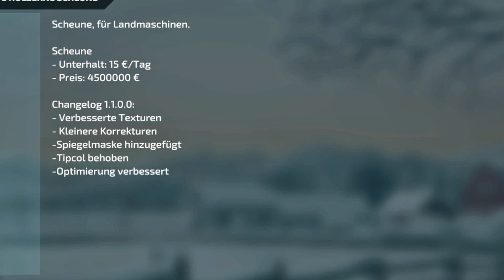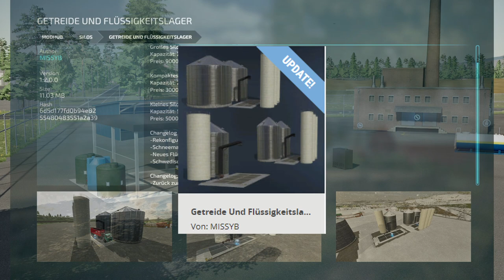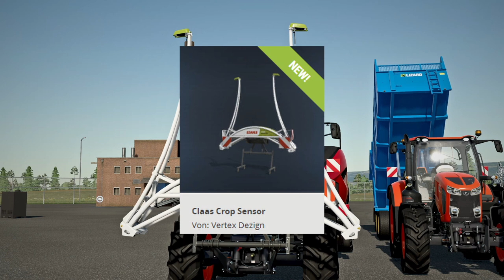💢 LS22/FS22 - 9 Neue Mods - 5 Updates - Modhub - Claas Torion 1914 - Wählbares Ballenkapazitätspaket